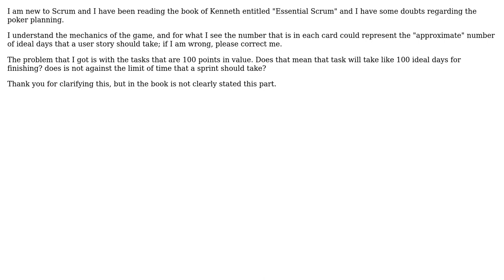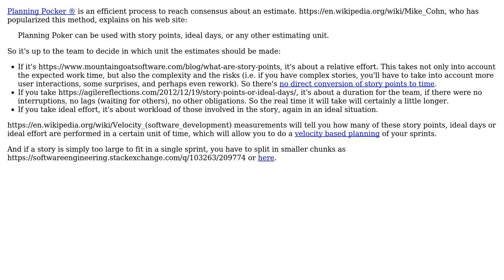Software Engineering: doubt about relationship between poker planning and ideal days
With thanks & praise to God, and with thanks to the many people who have made this project possible! You are responsible for your own actions.